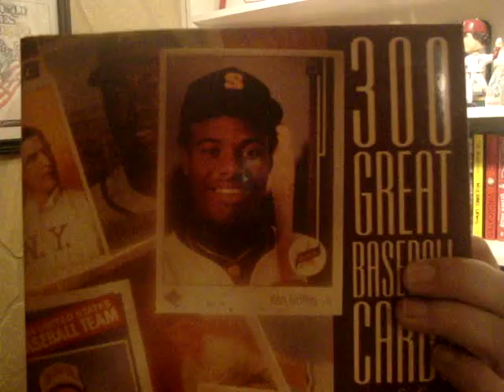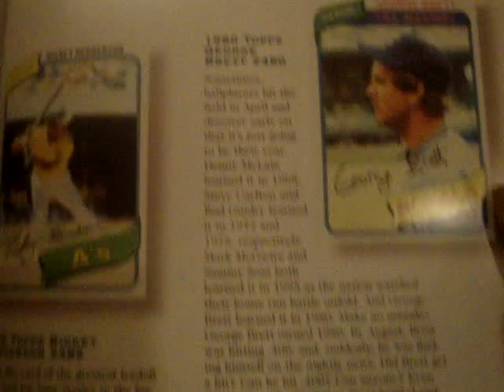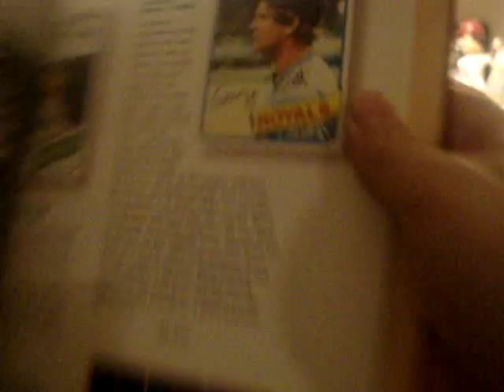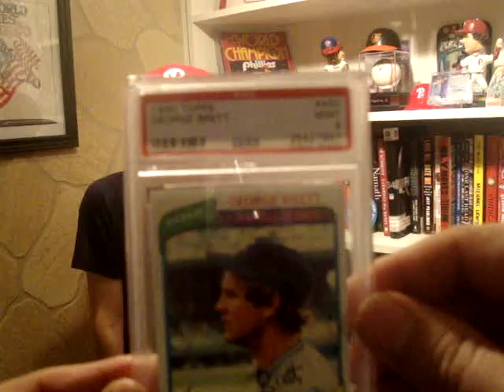1980 Topps George Brett 300 Great Cards of the 20th Century PSA